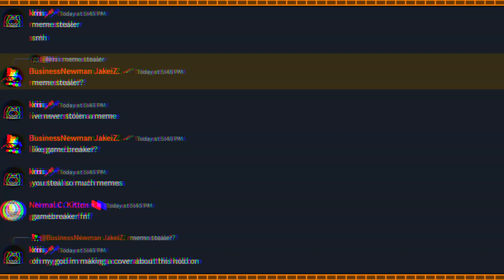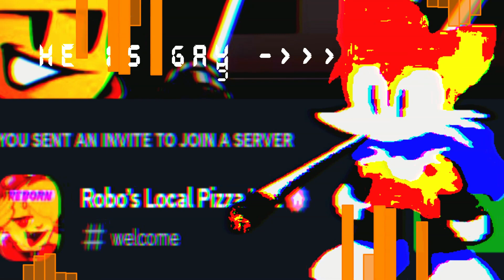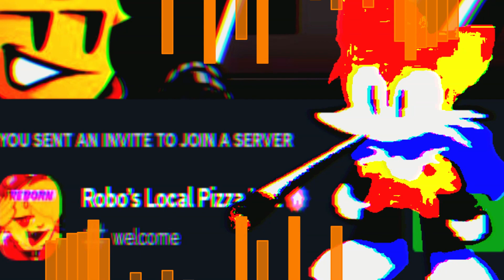(joke cover) meme stealer (Gamebreaker but Nermal, Me, and BusinessNewman JakeIz sing it!)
so silly and goobery
i love this too much lol
nermal dwp by @Carlitos20260
luther dwp by @KapiBv
finn dwp by @sonic456xdfnf
flp by @dibujoscreativosextra